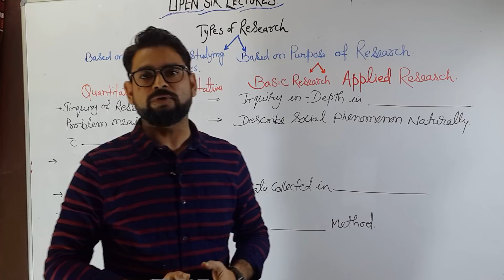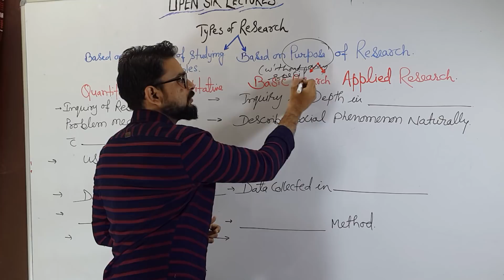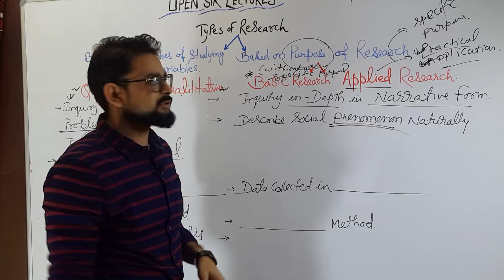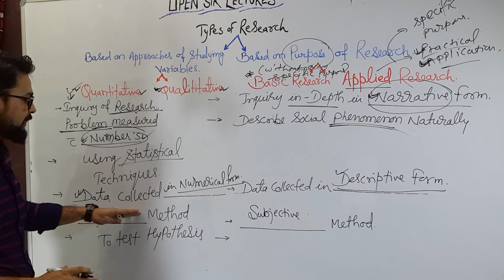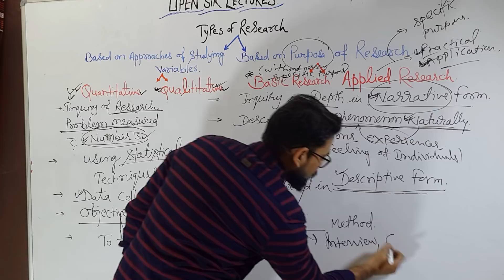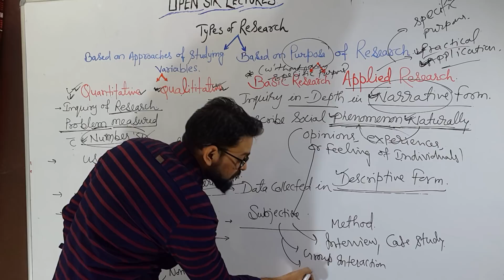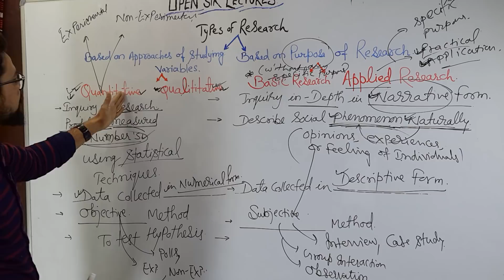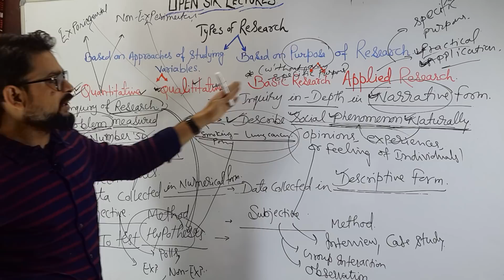Nursing Research#Research#Chapter No.-1(Class-2)Quantitative & Qualititative Types of research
Quantitative Research
Qualititative Research
Nursing Research
Research

This video focus on compititve Exam of Nursing officer/ Staff Nurse, Tutor, senior nursing Officer. For AIIMS.Nursing Officer # Staff Nurse  , PGI. Nursing Officer # Staff Nurse, ESIC.
JIPMER Nursing Officer # Staff Nurse, RPSC Nursing Officer # Staff Nurse, DSSSB Nursing Officer # Staff NURSE, MSC Nursing entrance, JIPMER

Offline coaching classes
 Accon Staff nurse coaching, New delhi